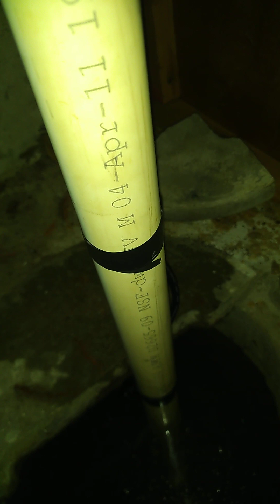Maintenance Calls- 33 Sumpump install.